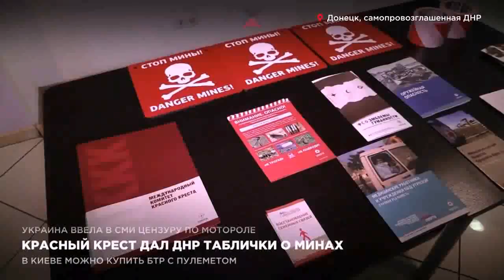Красный крест дал ДНР таблички о минах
1000 штук табличек "Стой, мины" получило Министерство обороны ДНР от Красного креста